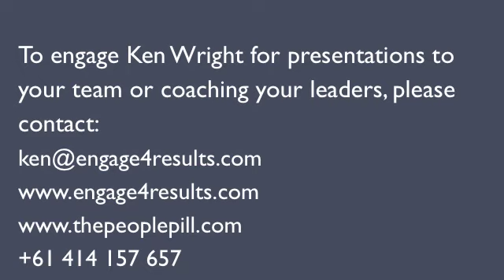Extreme Customer Service - Is Great Customer Service Dead?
Think of a time in the past 3 months when you have had absolutely "Knock Your Sock's off Service" and couldn't wait to tell family and friends about this business.
Cannot think of one?   Well that is fairly common, but why is it so?  Every business tells us that their customers or clients are their number one priority...If this was the case every day we would be having service experiences that had us going WOW!
Now, what if I ask for a horrible customer experience, I'm sure you have had plenty in the past 3 months!

I learnt about WOWing the customer from my father, some 40 plus years ago, he had a butchers shop in Horsham Australia. The core resources in that area were Wheat, Oats & Wool. Every year we had a WOW week that was based on these core resources. My father had a sign on his shop "It's WOW week, and we're WOWing our Customers...Come on in and be WOWed!"

If you are not receiving a minimum of 33% of all new business direct from existing client referrals your clients are not engaged!

I did a presentation on "Extreme Customer Service" for a business in Brisbane, Australia where we looked at different ways to "WOW" their customers. They were already very good at service, but wanted to get better and I was delighted to hear recently that they now receive 93% of new business from customer referrals. Now that is what I call delighted advocates!

Ask yourself these simple questions:
- Do people Trust & Respect you?
- Are you perceived as an enthusiastic, passionate & exciting leader?
- Are you achieving amazing results by engaging your team and customers?
- Do you value input from all your team on ways to improve your business. including WOWing your customers?

Ken Wright is an Award Winning Best Selling Author, "The People Pill" won Gold in the USA Business Book Awards. He is an excellent Conference Presenter, Workshop Facilitator and Leadership Coach.